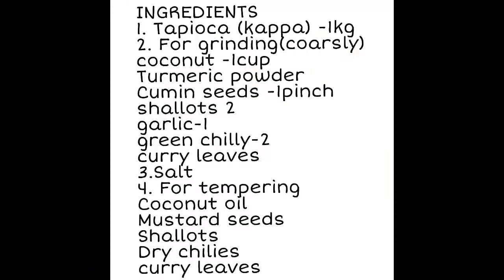KERALA SPECIAL KAPPA PUZHUKKU/TAPIOCA IN COCONUT PASTE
Kappa Puzhukku is an Authentic Nostalgic Dish of Malayalees . Tapioca is cooked along with coconut and a few spices, the result being a yummy dish. 'Kappa vevichathu' is often served with spicy Kerala Style Fish Curry /Non Veg Curries